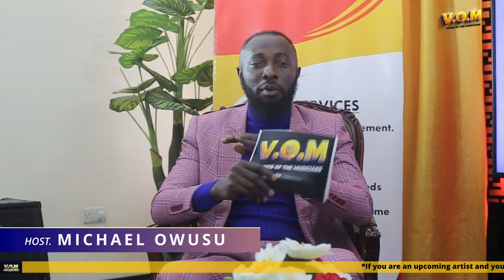Hannah Marfo history will blow your mind😲😲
HANNAH MARFO TALKS ABOUT HER NEW SONG ON V.O.M